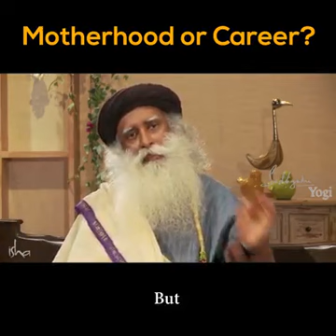Sadguru Motherhood or career